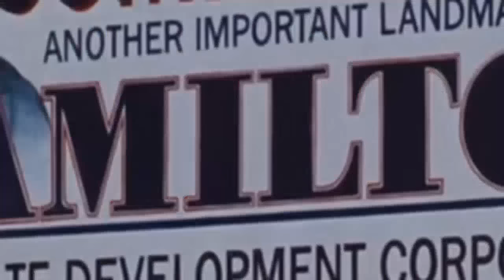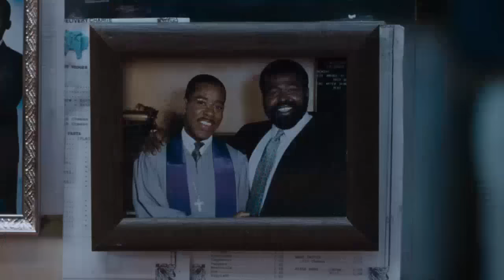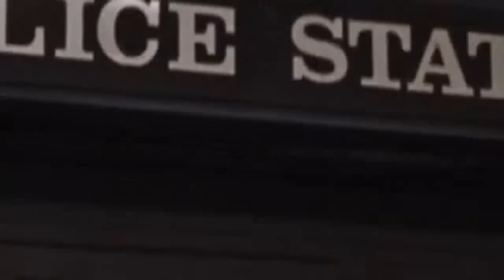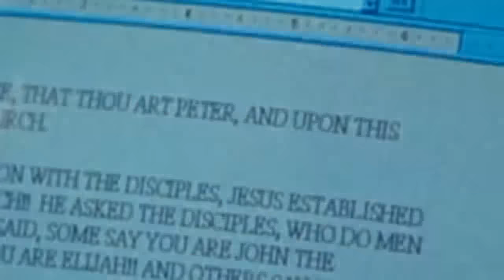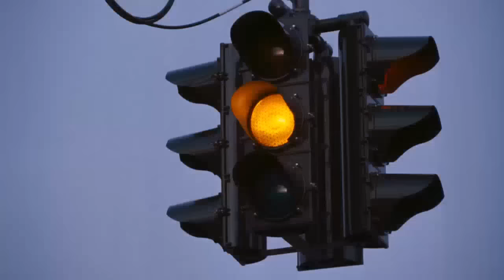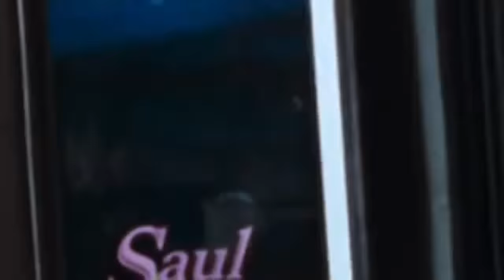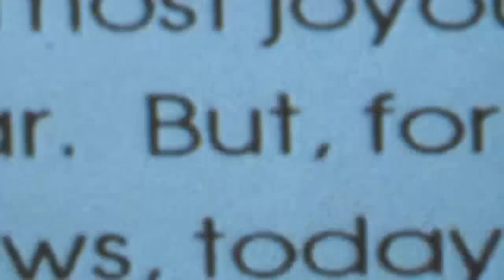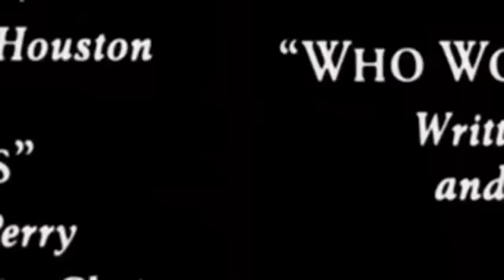Comedy Movie 2023 - THE PREACHER'S WIFE 1996 Full Movie HD - Best Comedy Movies Full Length English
Comedy Movie 2023 Full Length English Best Comedy Movies 2023 Hollywood HD.